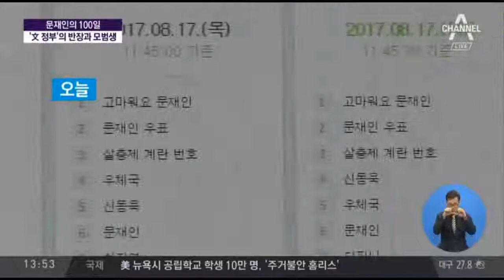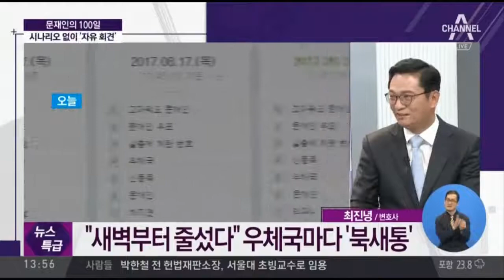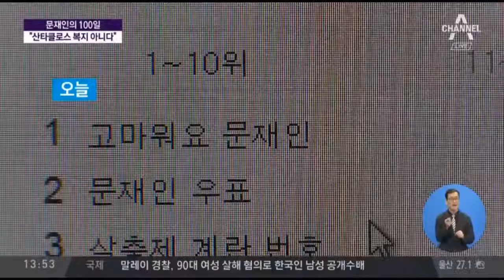문재인 우표 사기 위해 줄 서는 사람들, 고마워요 문재인 실검 1위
170817 '고마워요 문재인' 누리꾼들, 文 취임 100일 선물 아이돌 인기보다 더 뜨거운 문재인 우표 돌풍? 문 대통령 우표, 판매 시작 10분 뒤 접속 폭주.

건물을 돌고 돌아, 대기 행렬이 끊임없이 이어져 있습니다. 번호표를 나눠주는 모습도 보이네요. 북새통을 이루고 있는 이곳, 바로 서울 광화문.

17일 판매가 시작된 제19대 문재인 대통령 취임기념우표를 구매하기 위해 많은 사람들이 우체국을 찾았다.